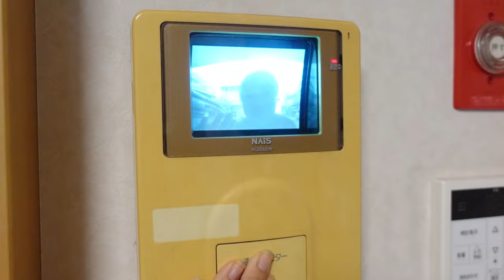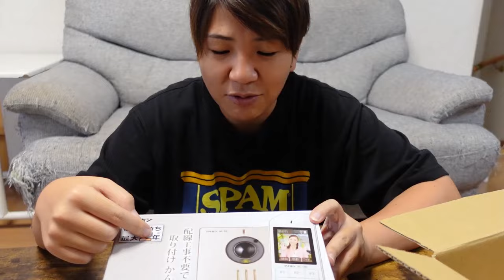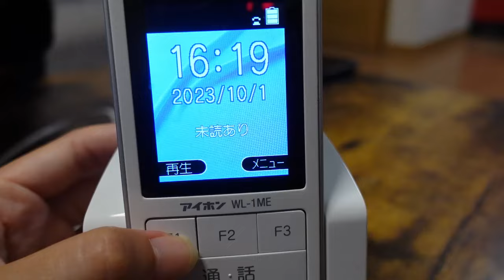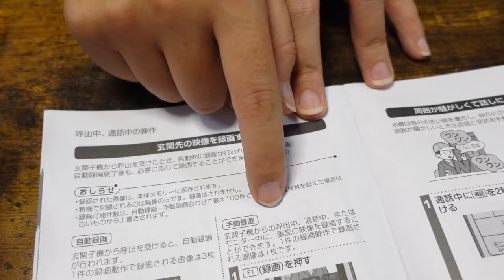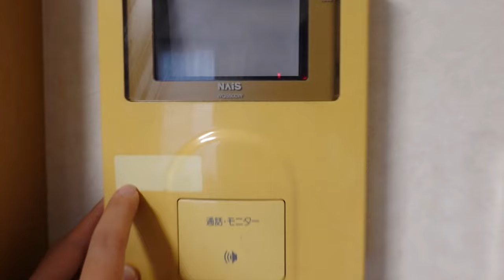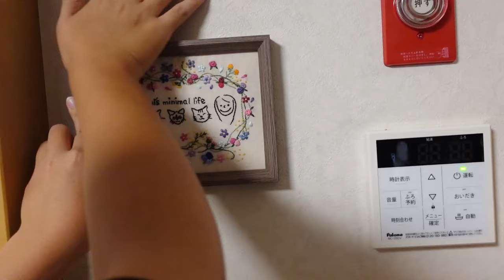我が家のインターホンが初めて壊れたので取り替えました！配線工事不要で取り付け簡単 アイホン ワイヤレステレビドアホンWL-11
動画では、外のインターホンの配線が剥き出しのまま新しいものを上から取り付けましたが、後日配線に絶縁テープを巻きました！

アイホン ワイヤレステレビドアホンWL-11
モニター2.4インチ
配線工事不要で取り付け簡単🙆‍♀️
amazon ↓